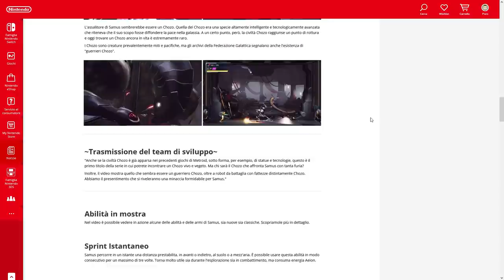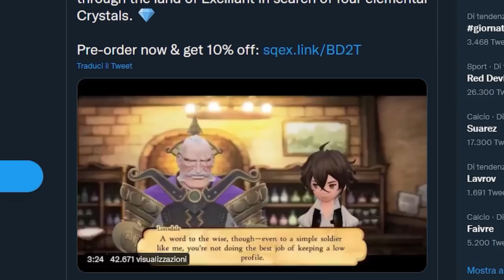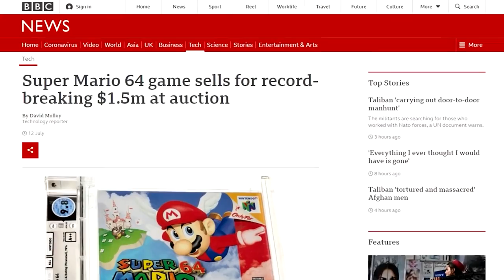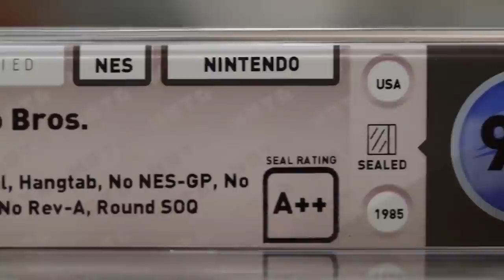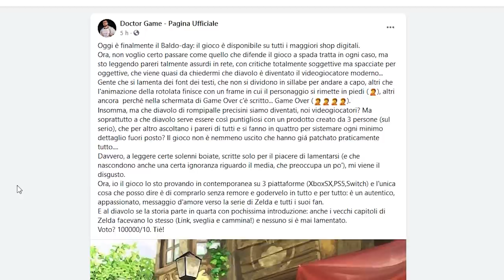UN'ALTRA ESCLUSIVA SWITCH ARRIVA SU PC | LA TRUFFA DEL RETROGAMING | BRUTTE NOTIZIE PER NMH3 E BALDO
Oggi parleremo di un'esclusiva Switch che abbandona la console ibrida per approdare su PC via steam, della losca bolla speculativa che ha gonfiato i prezzi del mercato del retrogaming e delle prime recensioni di no More Heroes 3 e Baldo: ci possiamo fidare?

00:00 Quiz e Intro
00:56 Due nuovi personaggi per Nickelodeon All-Stars Brawl
01:44 Nuovo Trailer per Metroid Dread – HYPE
02:34 La App di TV Pokémon arriva su Nintendo Switch
02:58 Blasphemous: DLC Gratuito e seguito in arrivo
03:31 Dying Light Premium Edition arriva su Switch
03:58 Bravely Default II arriva su PC via Steam
05:03 La truffa del mercato del Retrogaming
07:08 No More Heroes III e le recensioni problematiche
08:44 Baldo e le aspettative del pubblico
09:35 Outro e Patreon